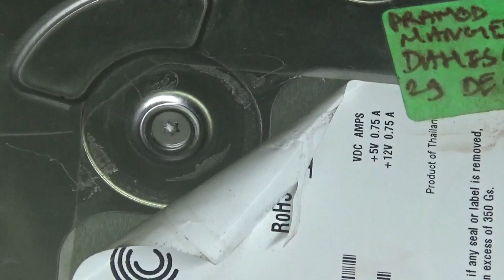HEAD REPLACEMENT BASICS OF A 1 TB SEAGATE HARD DISK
In this video, I have tried to explain the basic practical steps to do a  replacement of the head of a 1 TB Seagate hard disk. We have to be quick and meticulous, besides a cleanroom is a very strict requirement. One must practice meticulously to get results. We do teach how to do these procedures through online training practically.